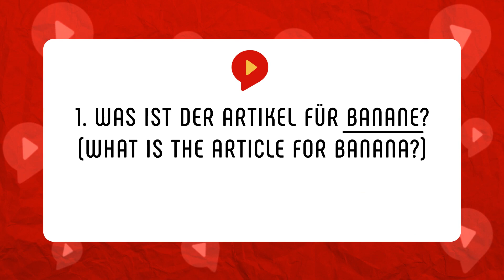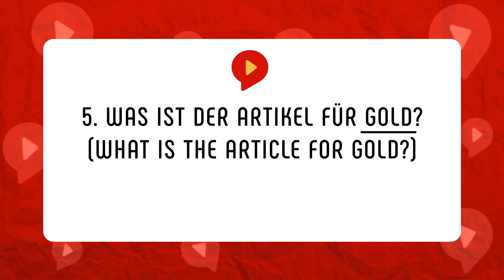Remember the NOUN GENDER rules in German with these HACKS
So a lipstick is masculine, but a banana is feminine? How does that even work? Let this video provide some clarity :)

and sign up for a FREE Essential German Chunking Kit with Essential German chunks ◀️

0:00 Intro
1:25 Der, wie der Mann
3:57 Die, wie die Frau
7:05 Das, wie das Kind
9:15 The color-trick
10:21 Quiz

Now watch our next video: DER? DIE? DAS? The German Articles (how to never forget them!)